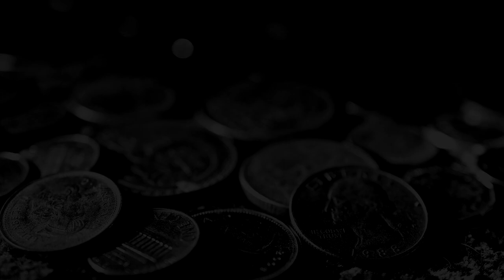Tom Clancy's Ghost Recon : Wildlands ► 9 gameplay * pc * dolby surround * 60 fps *